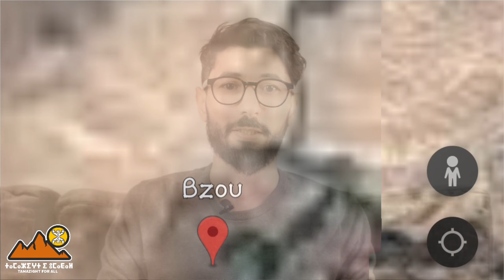عادات وتقاليد أهل بزو في الاحتفال برأس السنة الأمازيغية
عادات وتقاليد أهل بزو في الاحتفال برأس السنة الأمازيغية أو إيض ناير